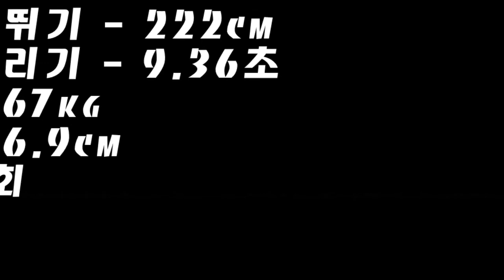첫 인상은 모범생, 알보고니 엄청난 잠재력의 체대입시생ㅣ2월모의테스트 공동5위 서울체고 문수아 [스왓TV]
2월모의테스트 공동5위 서울체고 문수아

10m왕복달리기 - 9.36초
배근력 - 167kg
싯업 - 58회
좌전굴 - 26.9cm

lovesanglee0